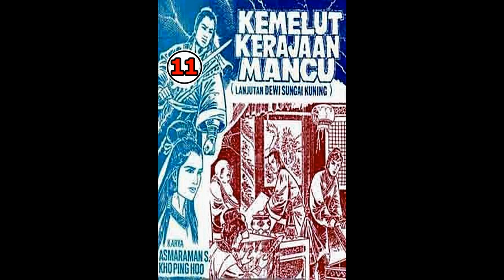Seri Cerita Silat KEMELUT KERAJAAN MANCU JILID 11